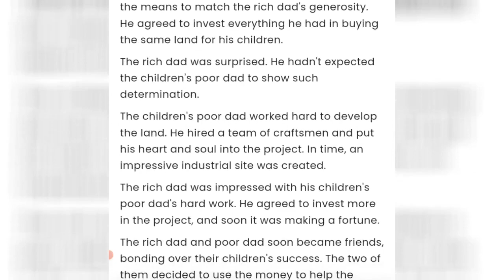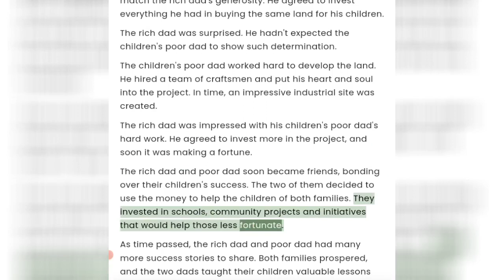RICH DAD AND POOR DAD KUTTY STORY ==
== KUTTY STORY  ==